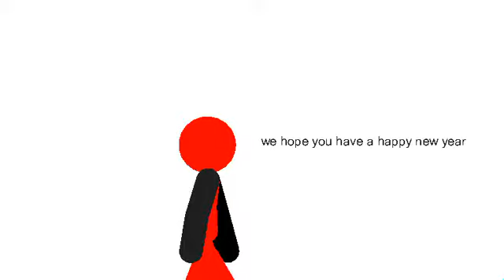Happy new years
Happy new year's and have a great new start to your new year.